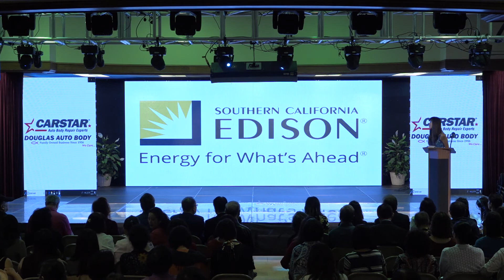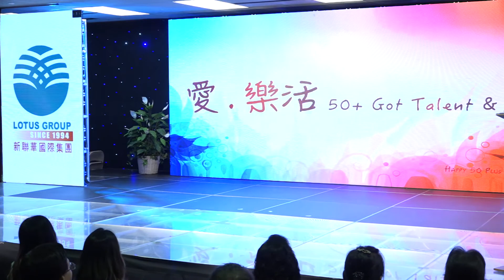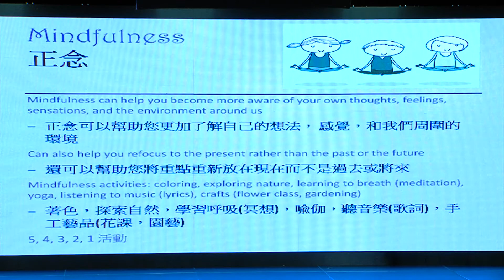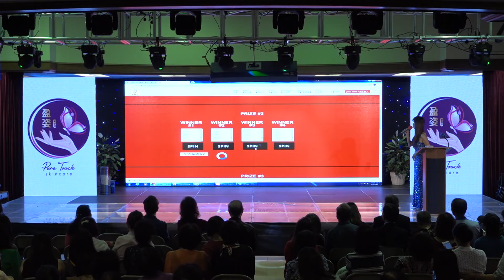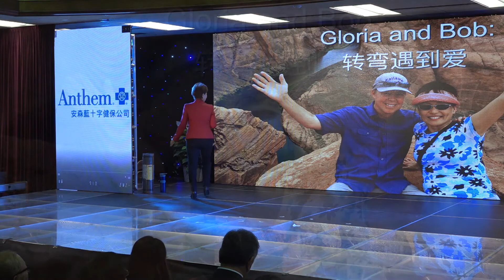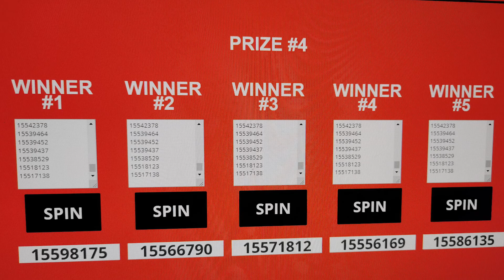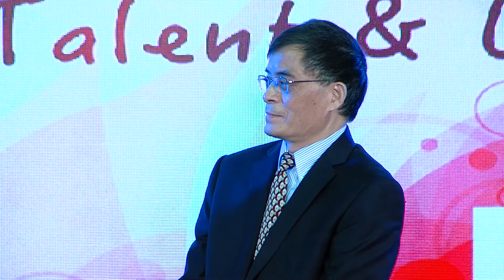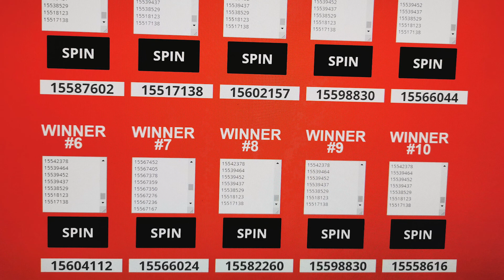Happy50Plus "Got Talent & Love" Event 樂活50加 "愛, 樂活" 9月28日活动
Happy50Plus  hosted a relationship and love event for 50+ older Chinese Americans on September 28, 2020.  During this event, two couples shared their secret sauce of happy marriage after 50.  Happy50Plus also collaborated with 2RedBeans (Chinese eHarmony site) and did a match making game show style program.  In addition, two dancing groups performed traditional Chinese dances.  樂活50加為年長者華裔美人舉辦了一場才藝表演, 愛情;兩性關係研討和配對活動。兩對夫妻分享是什麼讓婚姻幸福的秘密武器?